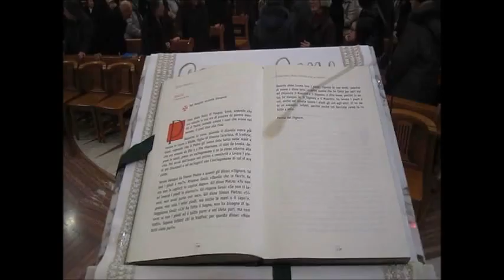FCRM160324 PA PE GB PB RB S MESSA CENA DOMINI Giovedi Santo Bi 24 Mar 2016 4Ap COMUNIONE Celebrano P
Per Ascoltare la S. Messa Registrata Oggi 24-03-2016
4Ap-COMUNIONE
Celebrano Padri Antonio Mariggiò, Eugenio Caputi,
ofm. CRISTO RE Martina F.